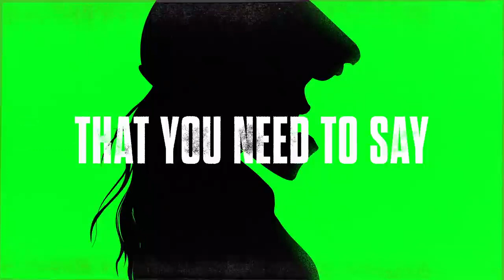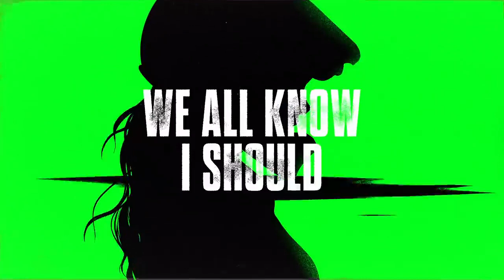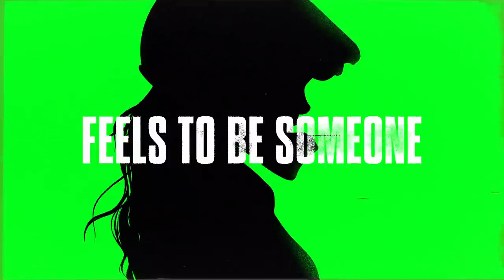Justin Bieber Hold On (Lyrics)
sub if you love your Family